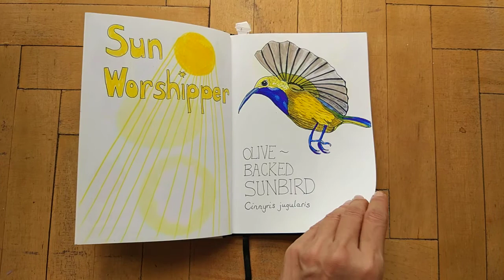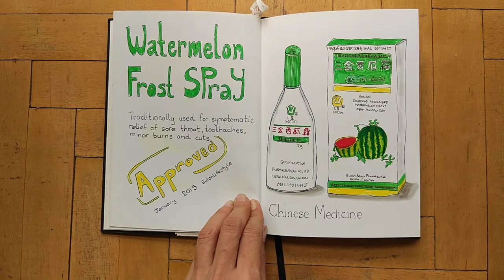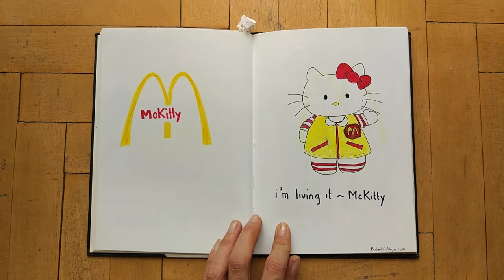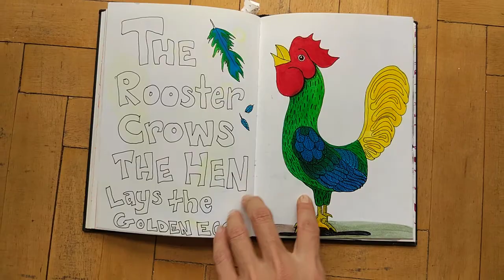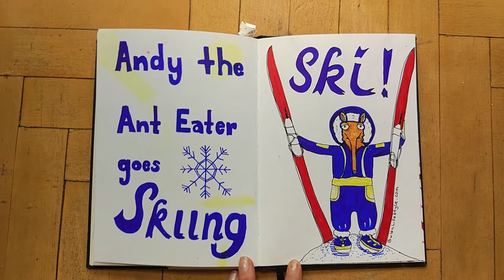My moleskine sketchbook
I've been sketching everyday since 2014 until 1000 sketches. Now i sketch when I'm free but still frequently because I start to miss it when I don't! I started with paper which I stapled into a notebook but these days I only use moleskine sketchbooks for consistency.